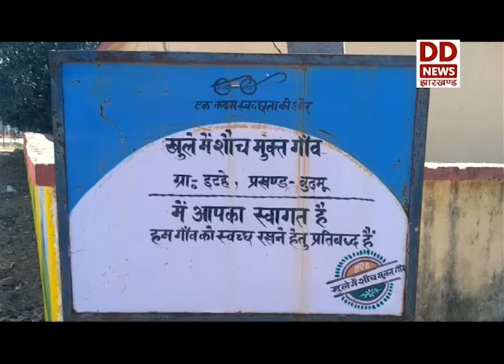खेती से बदलाव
सामूहिक खेती के जरिए आज महिलाएं स्वावलंबी बन रही हैं। सरकार की कृषि योजनाओं का भी इन्हें भरपुर लाभ मिल रहा है।